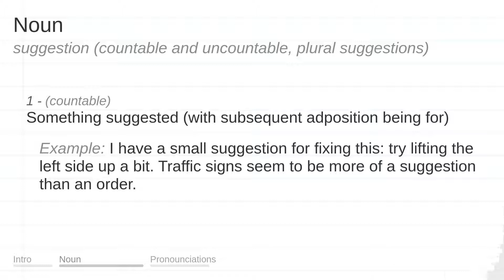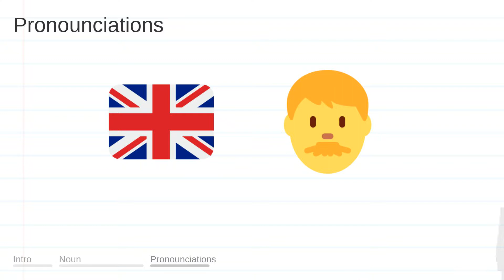SUGGESTION meaning, definition & pronunciation | What is SUGGESTION? | How to say SUGGESTION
What is SUGGESTION?
What does SUGGESTION mean?
How do you say SUGGESTION?
How to pronounce SUGGESTION?

SUGGESTION meaning - SUGGESTION pronunciation - SUGGESTION definition - SUGGESTION explanation